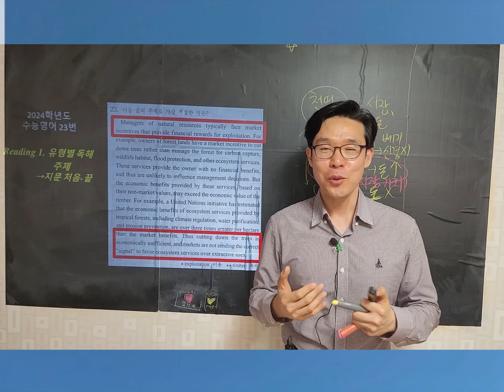[ 칠판 독해 0023.3 / 수능영어 유형풀이법 6.2] 주제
아래에 이 풀이법의 적용을 올렸습니다.

응원합니다~